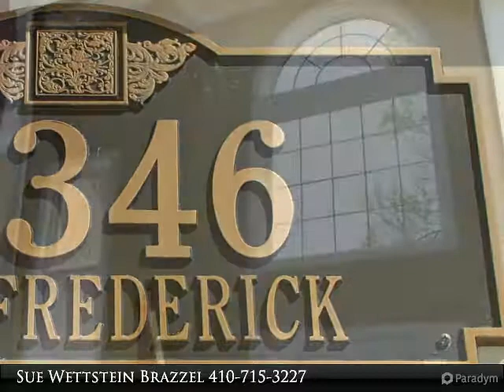Woodstock Wonder!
10346 Old Frederick Road
Woodstock, MD 21163
$639,997, 4 bed, 3.5 bath, 3,048 SF, MLS# HW7303178

Welcome to this stylish, custom Transitional on a private 1.7 AC lot with gorgeous wooded views! You’ll thrill to the fabulous Kitchen remodel featuring 42" African Mahogany cabinetry (pull-outs/glass fronts/self-closing drawers, recycle bins, etc), granite counters, a curved Breakfast Bar with pendant lights & wine storage & refrigerator, and deluxe stainless steel appliances! There is also a newly remodeled Master bathroom with Travertine flooring, dual Peppercorn vanities with Travertine counters, a whirlpool soaking tub, & frameless shower stall with dual shower heads!  The Sun/breakfast room overlooks a bi-level deck and wooded yard with professional landscaping. The main level has oak floors & 9'ceilings and your family will enjoy the fully finished lower level with separate living areas, a wet bar, and a remodeled third full bathroom!

Presented By:
Sue Wettstein Brazzel, Re/Max 100